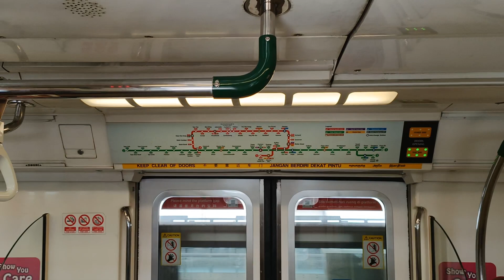[R151 in CHD!] SMRT KHI C151 PMSM [109/110] [Expo → Tanah Merah]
Date filmed: 12 January 2023
Time of recording: 1003hrs
Towards: Tanah Merah
Train Model: Kawasaki Heavy Industries C151 (PMSM)
Train Run: 102
Depot of Origin: Changi Depot
Final Destination Depot: Changi Depot
Carriage filmed at: 2109 A1/B1
AM/PM/Full Day: Full Day Service

This video features a KHI C151 PMSM, 109/110, which is from CHD to serve CGL for the whole day. Note that a R151 is seen in CHD from 1:09 onwards (if you zoom in, if not use the thumbnail as a reference). The R151 is 813/814 and there is a reason why its in CHD, but will not say so. Nice to see a R151 in CHD, which indicates that testing is still ongoing and one step closer to revenue service. Strong PMSM can be heard on car 2109 A1.